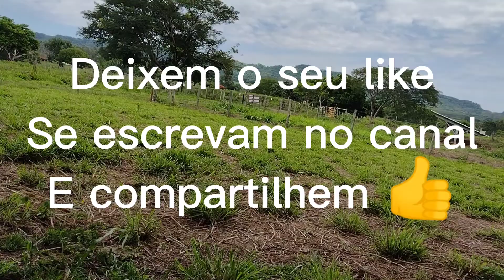Garça vaqueira. Coisas legais da natureza.